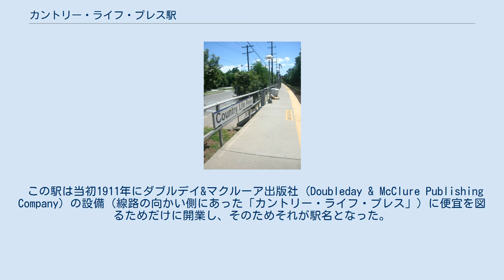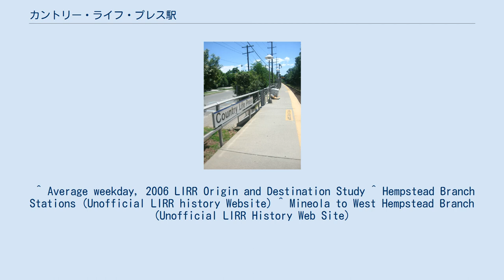カントリー・ライフ・プレス駅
カントリー・ライフ・プレス駅（英: Country Life Press）とはニューヨーク州ガーデンシティ村にあるロングアイランド鉄道の5つの駅のうちの1つである。
この駅はヘンプステッド支線が使用しガーデンシティのダムソン・ストリートとセントジェームス・ストリート・サウスの交差点にある。
 この駅は当初1911年にダブルデイ&マクルーア出版社 (Doubleday & McClure Publishing Company) の設備（線路の向かい側にあった「カントリー・ライフ・プレス」）に便宜を図るためだけに開業し、そのためそれが駅名となった。
カントリー・ライフ・プレス駅はウェスト・ヘンプステッド支線およびオイスターベイ支線につながるいくつかのかつての鉄道用地を有する。
それはナッソー・コロシアム付近で終了するロングアイランド鉄道のセントラル支線の遺構も含む。
 この駅は有効長10両の単式ホームを単線の東側に1面有する。
 ^ Average weekday, 2006 LIRR Origin and Destination Study ^ Hempstead Branch Stations (Unofficial LIRR history Website) ^ Mineola to West Hempstead Branch (Unofficial LIRR History Web Site)